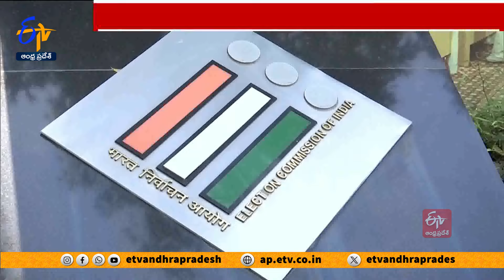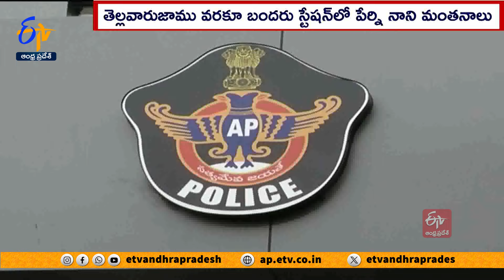మచిలీపట్నం ఎన్నికల ప్రచారంలో పేర్ని నాని కుమారుడు కిట్టు | Kittu Election Campaign | Machilipatnam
మచిలీపట్నంలో మాజీమంత్రి పేర్ని నాని కుమారుడు కిట్టుపై చర్యలు తీసుకోవడంలో పోలీసులు పక్షపాత వైఖరి చూపుతున్నారు. జనసేన నాయకుడి ఇంటిపై దాడి ఘటనలో యువనేత, ఆయన అనుచరులపై హత్యాయత్నం కేసు నమోదు చేసిన పోలీసులు. కిట్టును మాత్రం అరెస్టు చేయకుండా స్వామిభక్తి ప్రదర్శించారు